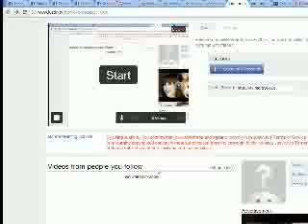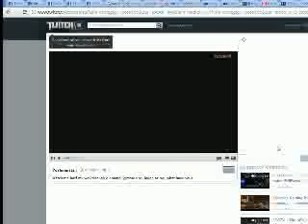Platinum SC2 Protoss